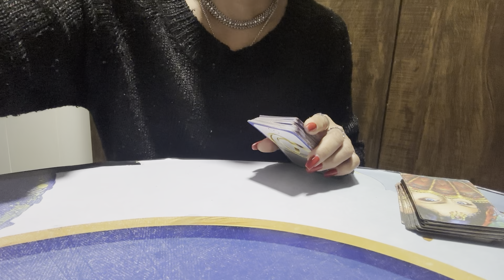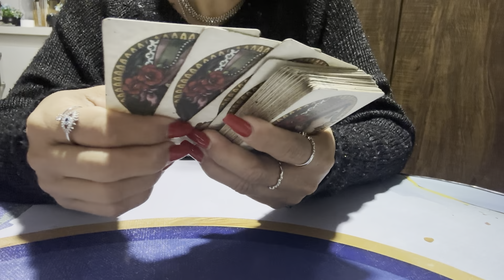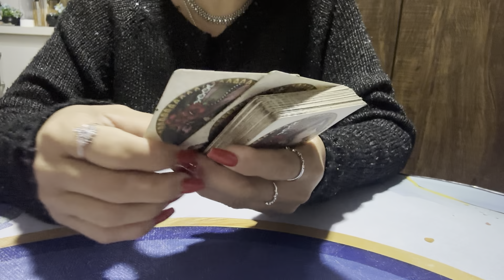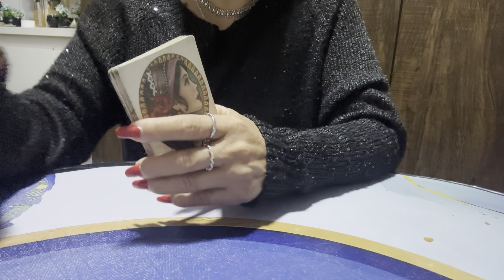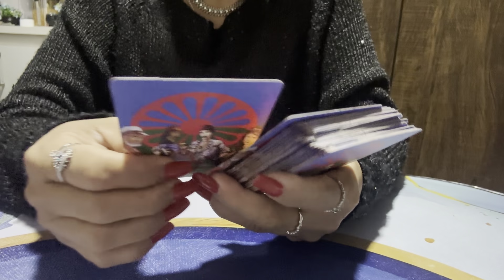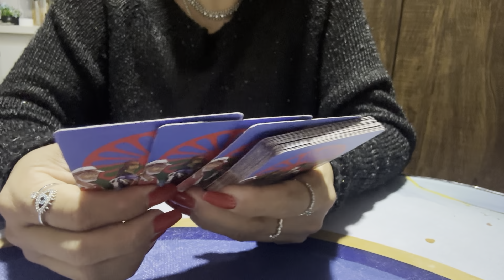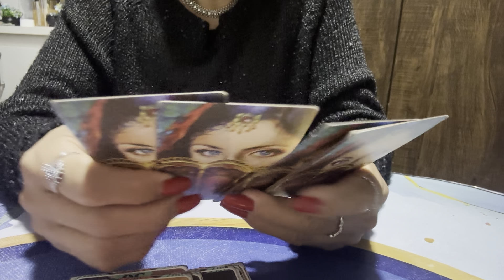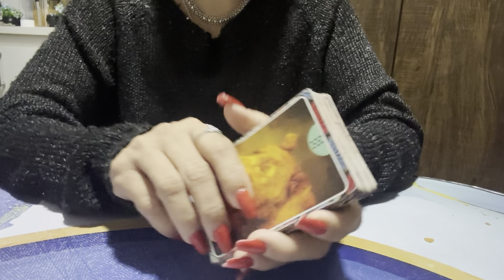LIBRA ♎️ 🧿16/06/2024 - VOCÊ VAI TIRAR UMA MULHER DOS SEUS CONTATOS...